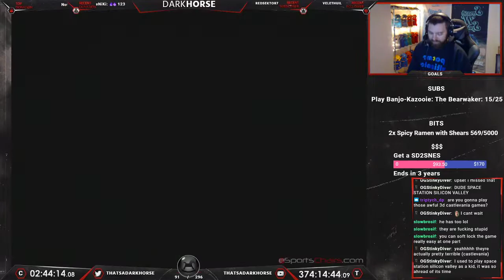NHL 99 - Darkhorse Beats EVERY N64 Game - The Great N64 Challenge